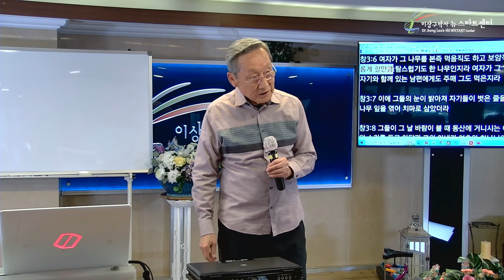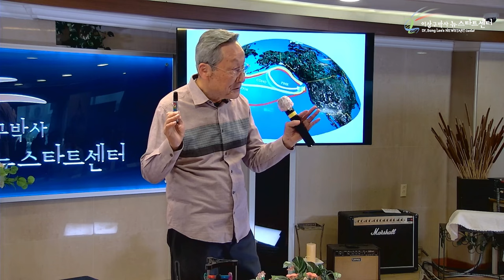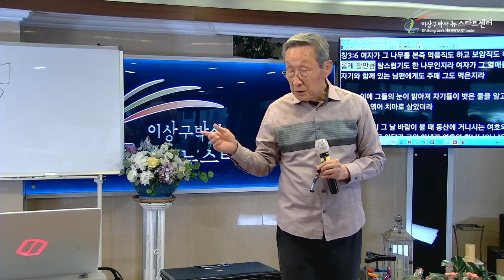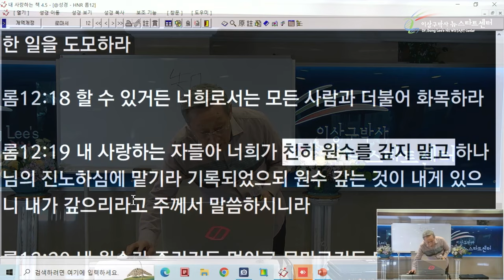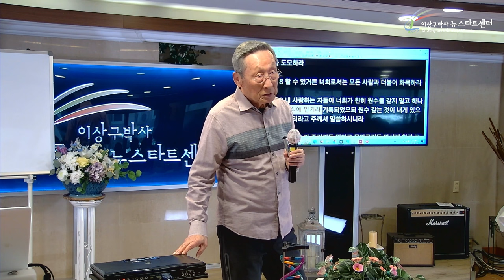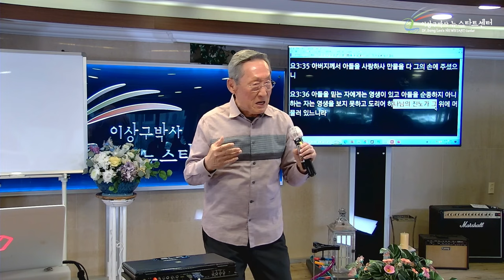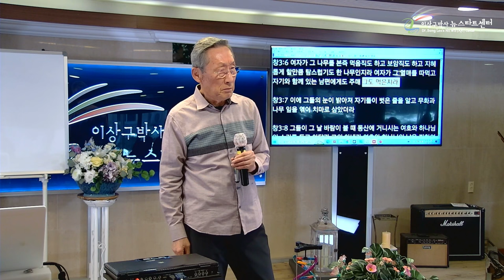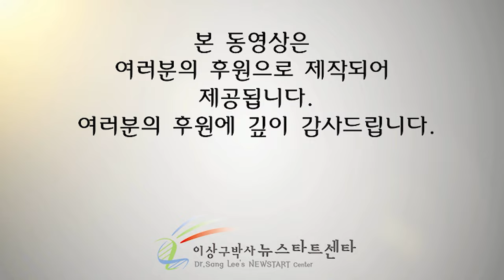[뉴스타트 성경강의 12강] 하나님의 지혜, 사탄의 지혜